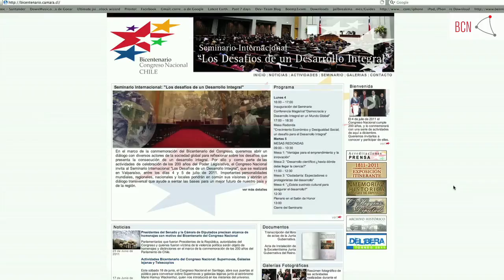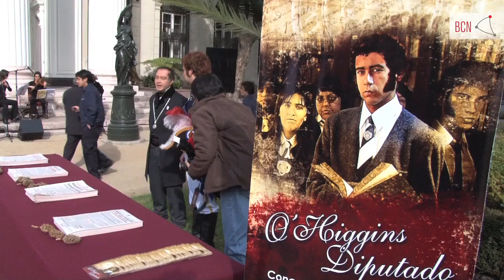Congreso Nacional celebra 200 años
El 4 de julio nuestro Parlamento conmemora su Bicentenario y para festejar este hito histórico ha preparado una serie de actividades en todo el país. Toda la información está disponible en los sitios web del Senado, la Cámara de Diputados y la Biblioteca del Congreso Nacional.